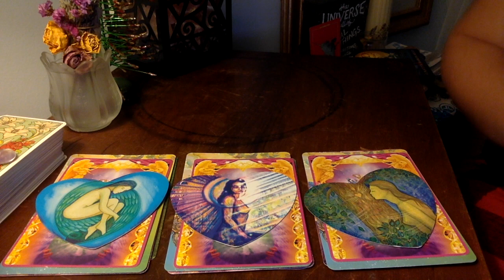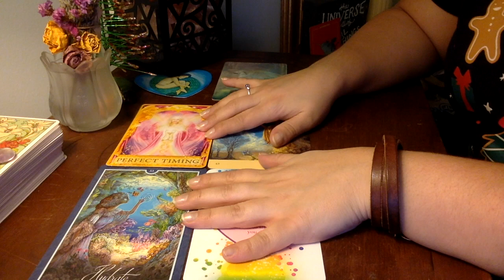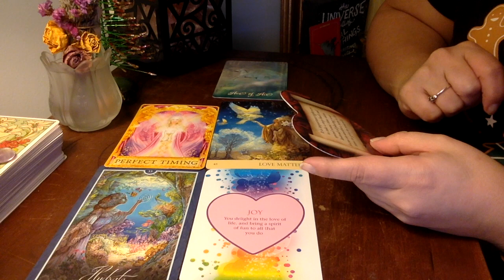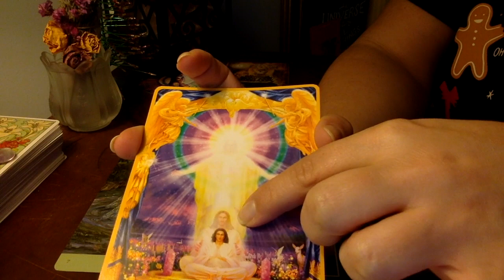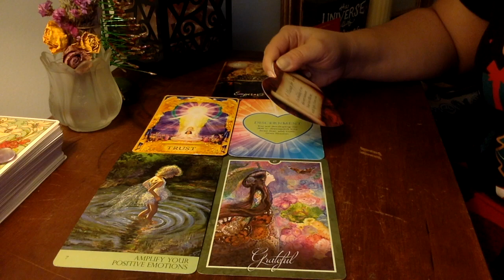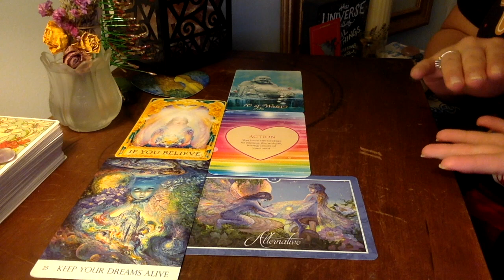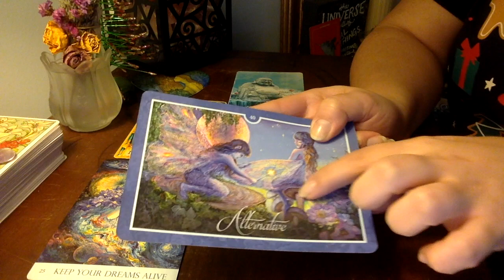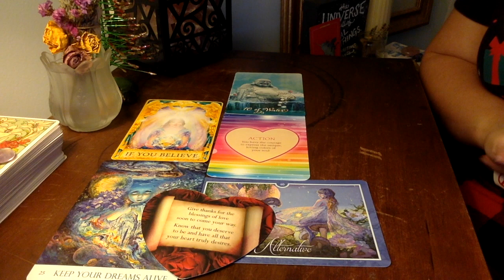Messages From Your Divine Counterpart (Pick-A-Pile Oracle Reading)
Pick-A-Pile Oracle Reading - Twin Flame/Twin Soul/Soulmate Edition with messages from your divine counterpart! Find out what your divine counterpart's higher self has to say to you and any additional guidance they have for your ascension journey.

This is a pick-a-pile oracle reading for the general collective in high-vibrational twin flame/twin soul  and soulmate relationships. If the messages don't resonate with you, please feel free to disregard or revisit at another time.

Timestamps:
Intro
Group 1: 01:48
Group 2: 11.38
Group 3: 21:08

Decks Used in This Reading:

- Lover's Oracle Cards (Headline Cards)
- The Poewr of Love Oracle Cards